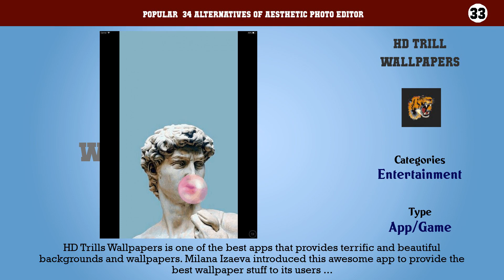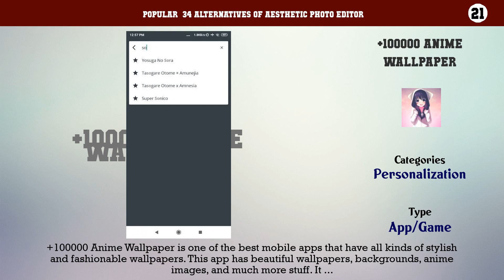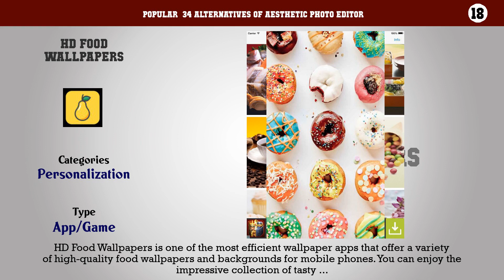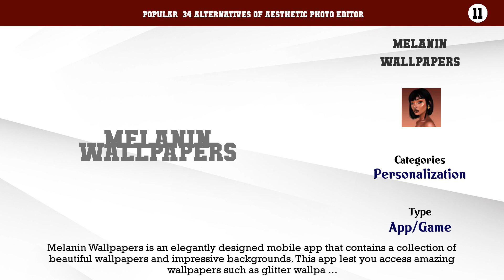Aesthetic Photo Editor | Best 34 Alternatives of Aesthetic Photo Editor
Popular  34 Alternatives of Aesthetic Photo Editor

34. Aesthetic Wallpaper
33. HD Trill Wallpapers
32. Dope Wallpapers HD
31. Per Second - Facts In A Moment
30. Vellum Wallpapers
29. Hipster Wallpapers HD
28. 3D Wallpapers Backgrounds
27. Wallofi
26. HD Cute Wallpapers for Girls
25. Lo Fi Wallpaper HD